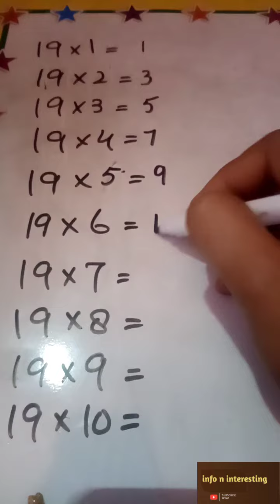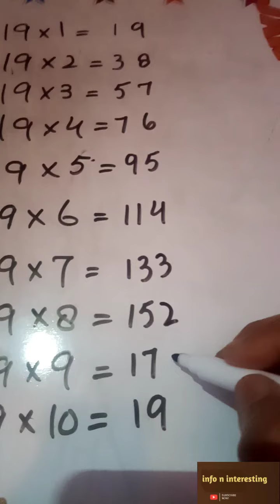multiply by 19 easy way 😎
easy way of multiply